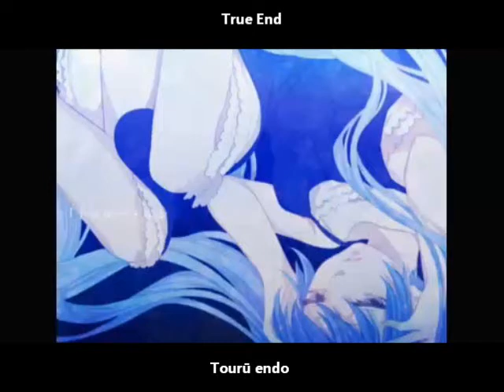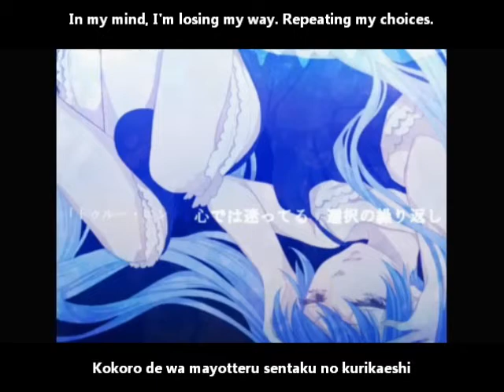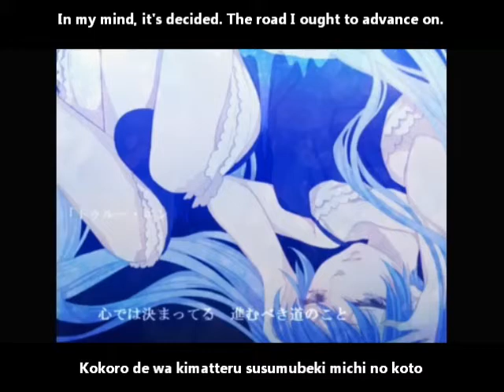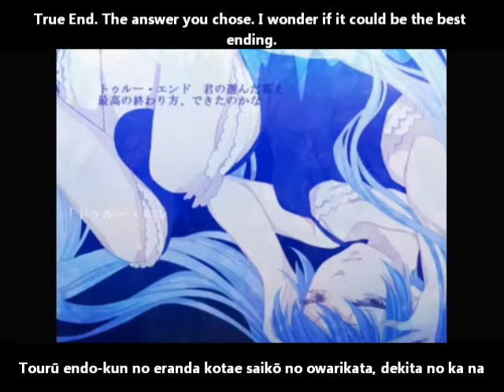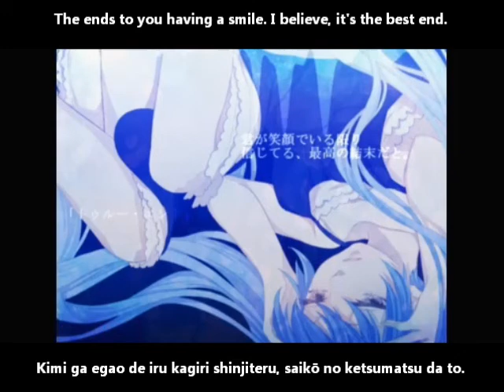【初音ミク】トゥルー・エンド English and romaji subs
In my mind, it's decided. The road I ought to advance on.

I love her dress~

Title:【初音ミク】トゥルー・エンド【オリジナル】True End/Tourū endo
Composer: teii
Lyricist: tetsu
Illustrator: サトチ (Satochi)